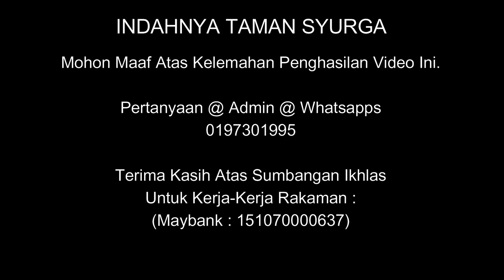07 Januari 2023© : Al-Fadhil Datuk Ustaz Mohammad Kazim Bin Elias Al-Hafiz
Assalamualaikum Warahmatullahi Wabarakatuh dan Selamat Sejahtera ... INDAHNYA TAMAN

Ceramah Perdana Di Ambang Tahun Baru :
Oleh : Al-Fadhil Datuk Ustaz Mohammad Kazim Bin Elias Al-Hafiz

Tajuk :
Berkasih Sayang Menurut Sunnah Rasulullah S.A.W

Sabtu : 07 Januari 2023© (Malam 15 Jamadilakhir 1444H)
Masjid Al-Ansariah, Lubok Redan, Masjid Tanah, Melaka.(Selepas Solat Maghrib)

Silakan HANYA SHARE menggunakan pautan (LINK) yang berikut :
Sila mohon kebenaran dahulu daripada ADMIN untuk DOWNLOAD. SHARE BOLEH. PLAGIAT

JANGAN. (SIARAN TERTUNDA)

Jom Bersama Kami "Indahnya Taman Syurga"

Rakaman ini hanya untuk mengulangkaji sahaja. Muslimin dan Muslimat digalakkan hadir

sendiri bertalaqi bersama dengan TUAN GURU.

Pertanyaan @ Admin @ WhatsApp @ Terima kasih Atas Sumbangan Ikhlas Untuk Kerja-Kerja

Rakaman :
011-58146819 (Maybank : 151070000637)